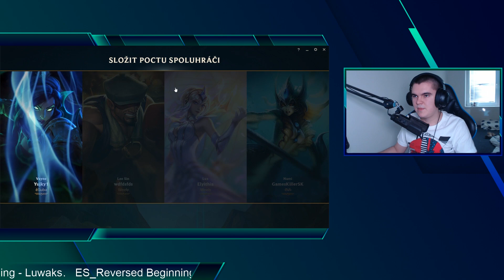League of Legends: Champion Marathon - Singed